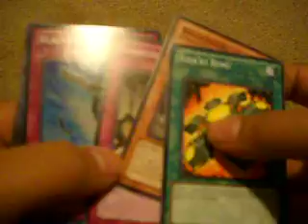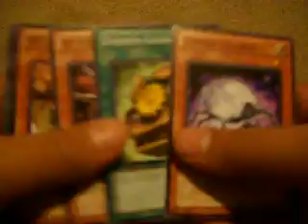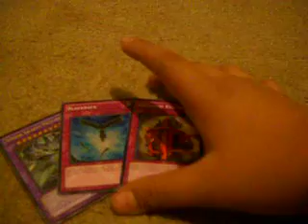Yugioh StarStrike Blast Packs Opening